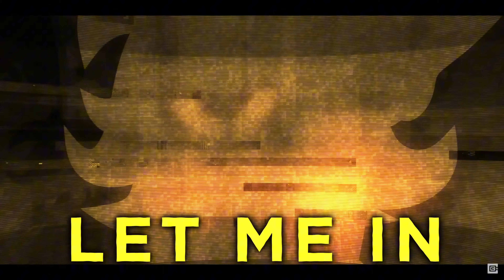LET ME IN Cover | MD 3rd Anniversary Special!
Credits: @CG5 @FitzyVA @CodaAnim @kovox
Cover By: @GavinV012